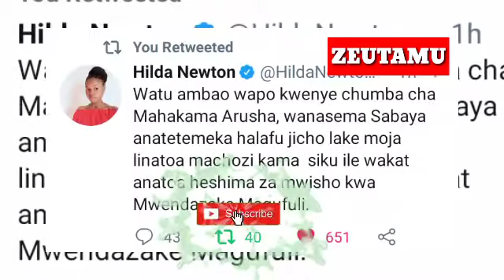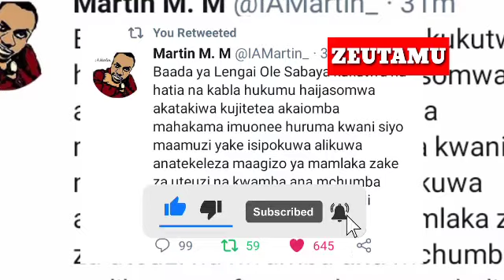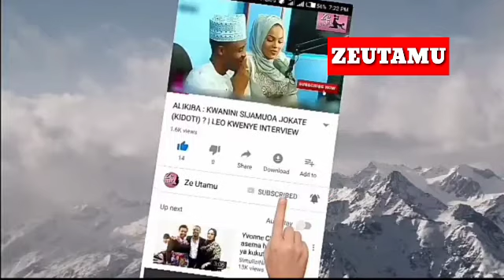BREAKING: LENGAI OLE SABAYA AHUKUMIWA MIAKA 30 JELA | AMLILIA MCHUMBA AKE KWA HAKIMU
ARUSHA: OLE SABAYA AHUKUMIWA MIAKA 30 JELA

Mahakama ya Hakimu Mkazi Mkoani humo imewatia hatiani aliyekuwa Mkuu wa Wilaya ya Hai, Lengai Ole Sabaya na wenzake kwa makosa ya kufanya unyang'anyi kwa kutumia silaha